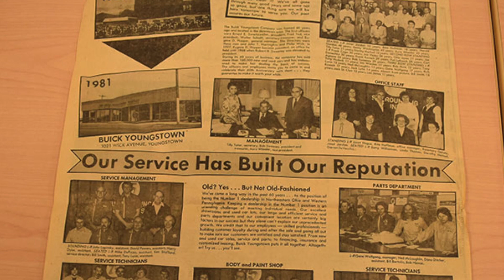Daily Buzz 9-14-21 | Sweeney Turns 100, Salem Manufacturer Sold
This month Sweeney Chevrolet Buick GMC celebrates 100 years of auto sales in the Mahoning Valley.

Sweeney Celebrates Century of Auto Sales in Mahoning Valley

Youngstown Blue Coats Expands Storage Space Due to Increased Need